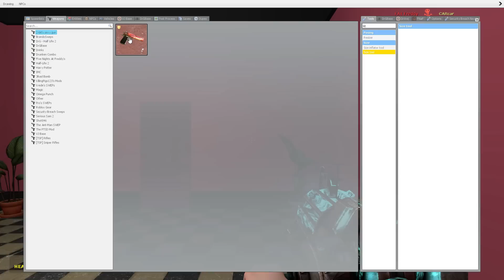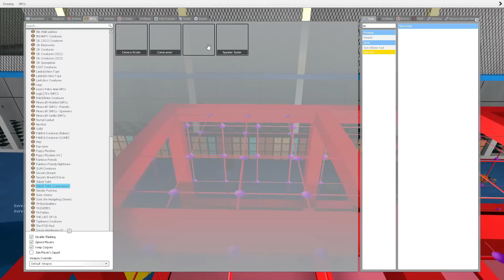MEGA GLAMROCK FREDDY and AMONG US vs FNAF Roxanne Wolf Chica Vanny Security Breach Animation